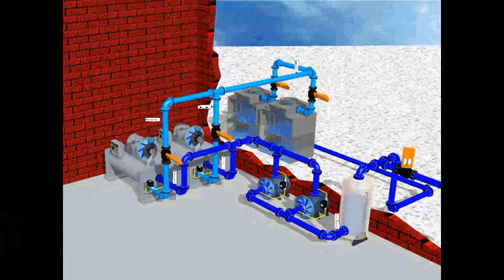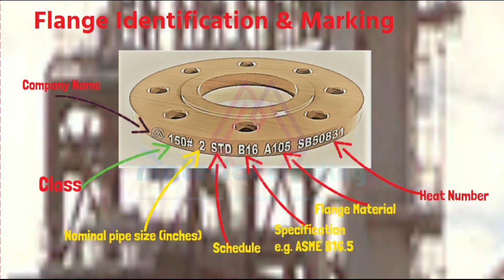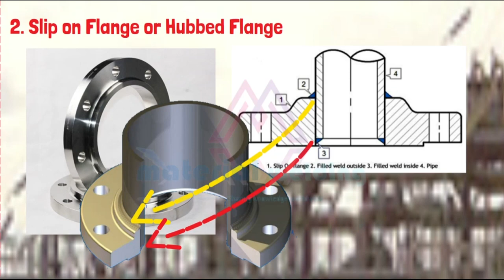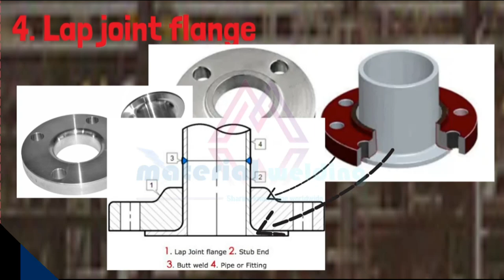Types of flange, Flange faces and Flange Identification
for free learning resources.